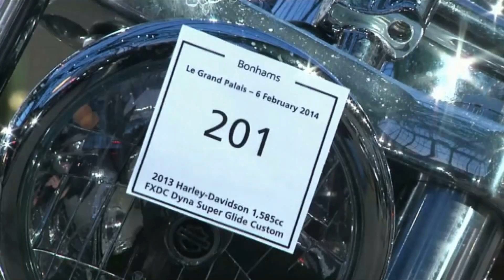La Harley-Davidson du pape François en vente à Paris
PARIS - 5 fév 2014 - Une moto Harley-Davidson Dyna Super Glide de 2013, une édition spéciale 110e anniversaire qui a été donnée par la société au pape François l'an dernier, est vendue jeudi, dans une vente aux enchères de prestige au Grand Palais à Paris.
Le Vatican l'a confiée à l'association caritative Caritas, qui entend utiliser les fonds récoltés pour sa soupe populaire et son centre d'hébergement à Rome.
La moto est estimée entre 12.000 et 15.000 euros. Mais, selon Ben Walker, directeur du département Motos de collection de la maison de vente aux enchères Bonhams, le prix final sera beaucoup plus élevé.  "Je n'ai jamais eu autant de demandes de renseignement pour une seule moto", avoue-t-il.
La Harley-Davidson fait partie d'une vente de nombreuses motos et automobiles de collection (Ferrari, Bentley, Jaguar, etc.)